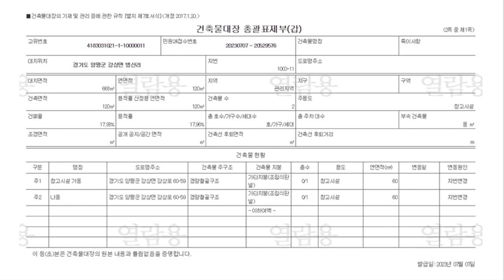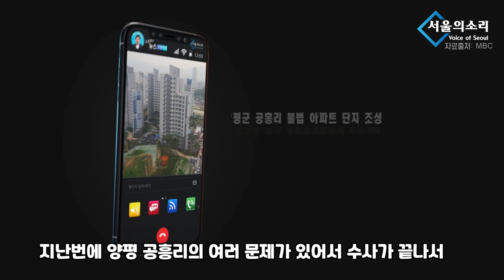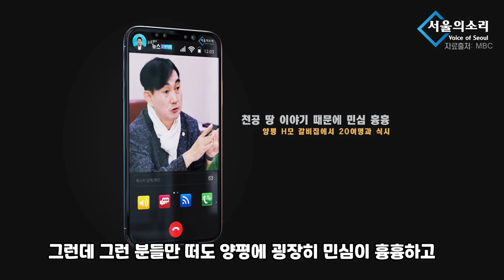김건희게이트와 하나씩 증명되는 국힘의 거짓말 - 김병삼 기자 [뉴스맛좀볼래]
1년전부터 유튜브 수익 창출을 정지당한 서울의소리는 광고 없이 후원으로만 운영되어 재정에 어려움을 겪고 있습니다. 서울의소리는 2004년부터 지금까지 20여년 동안 어떠한 탄압에도 그 뜻을 굽히지 않고 노무현 대통령 탄핵 반대, 이명박 구속, 박근혜 탄핵, 윤석열 타도, 김건희 구속 행동에 앞장서 왔습니다. 서울의소리 정상 운영을 위해 여러분들께 정기 후원을 호소드립니다.  ✅정기후원
✅김건희 다큐 '퍼스트 레이디' 제작 리워드 펀딩 신청하기:
         5만원 (시사회 티켓 2매 + 포토 제작 에세이집)

 △ 월~금 오전 6시 : 류효상의 신통알
 △ 월~금 오전 8시 : 유용화의 뉴스코멘터리
 △ 월수금 오후 1시 : 박예슬의 톡터뷰
 △ 월 오후 4시 : 백은종 양희삼 안진걸의 퇴진속으로
 △ 화 오후 5시 : 백은종 정대택의 응징의 부활
 △ 수 오후 3시 : 김태형 백자의 ㅆㄷㄱ
 △ 목 오후 2시 : 김맹구와 선을 넘는 사람들
 △ 목 오후 5시 : 오!다방
 △ 금 오후 6시 : 촛불같은 사람들
 △ 일 오후 9시 : 남태우의 민폐투어